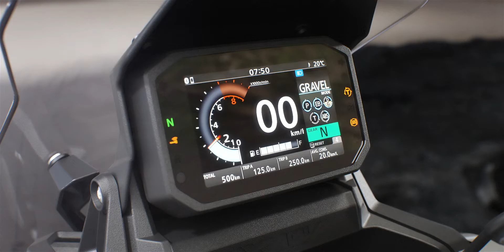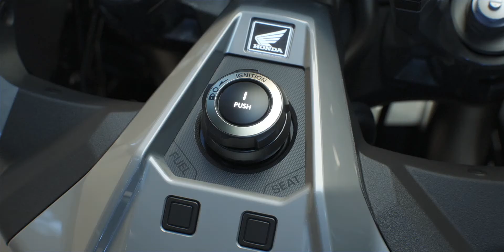Highlights of NEW XADV Features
Here are the highlights of the NEW X-ADV:
·       Improved engine performance with additional 3kW power and an extra 500rpm to the redline
·       Refined Honda Selectable Torque Control, Revised Gearbox ratios for superior control
·       Throttle By Wire (TBW) with 4 default riding modes, plus USER customisation
·       Honda Smartphone Voice Control system*1,*2 links smartphone via new 5-inch TFT display
·       New LED twin headlights include Daytime Running Lights, Larger 22L storage space includes a new glovebox, and houses a USB charging port
Let's check it out more in the video or may for more information.